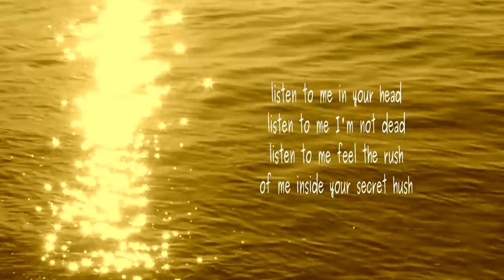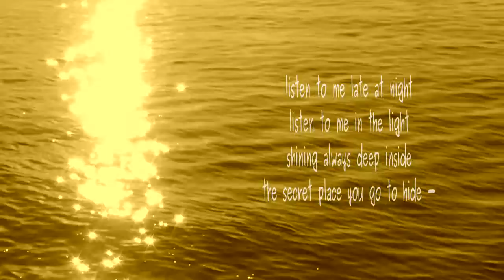Listen to Me